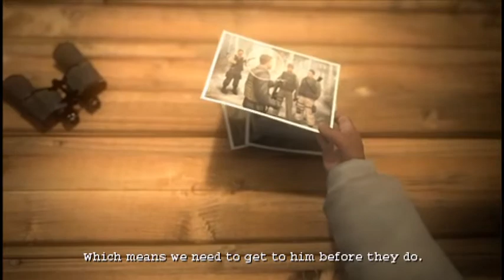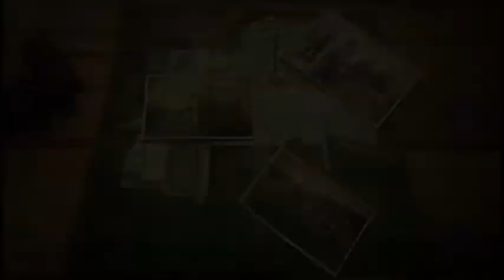SOCOM US NAVY FIRETEAM BRAVO 3 PRT 2 (CROSSING PATHS WITH LONESTAR).